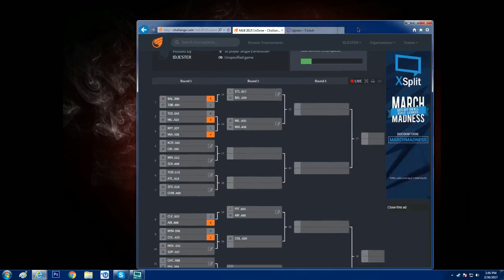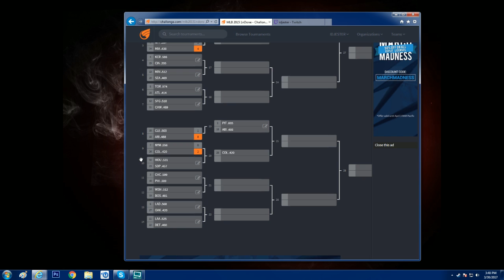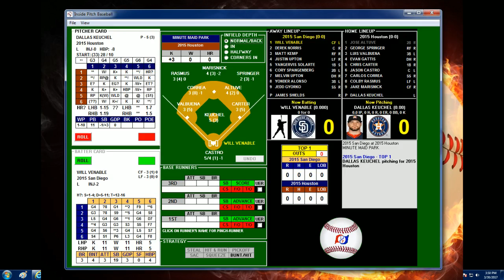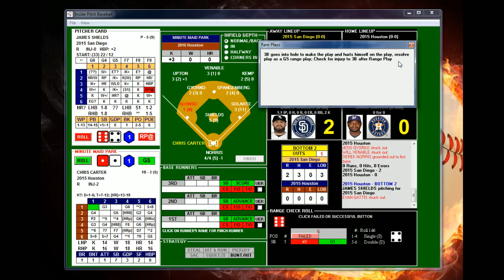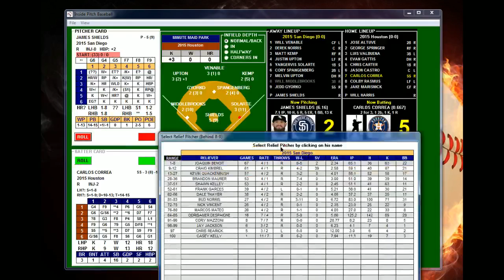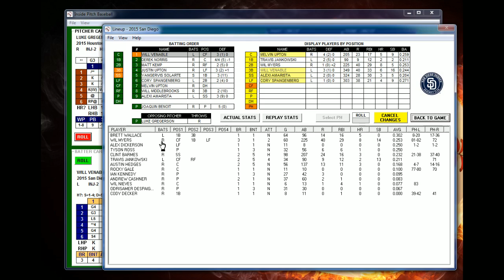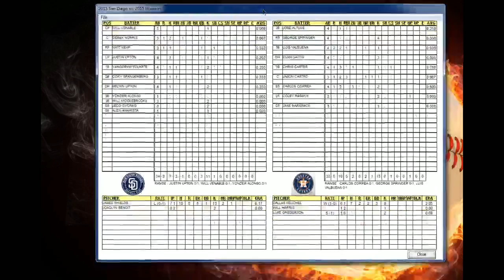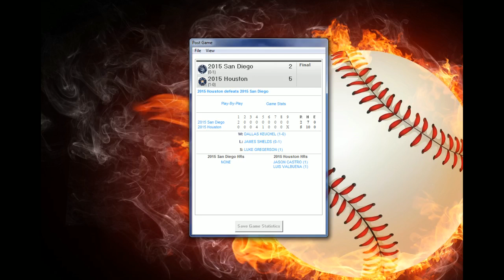Live Stream --Inside Pitch 1nDone Tournament San Diego at Houston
Live Stream --Inside Pitch 1nDone Tournament San Diego at Houston -- Watch live